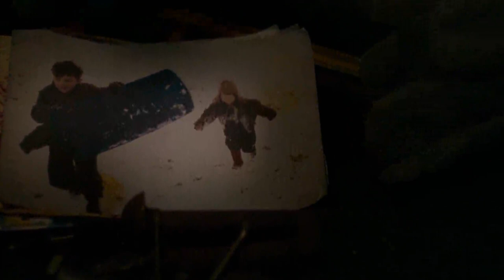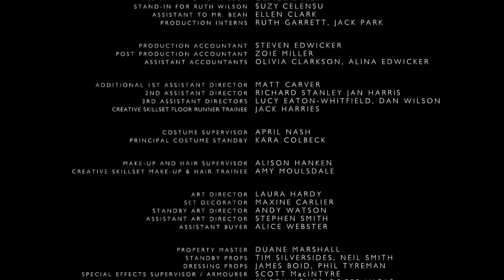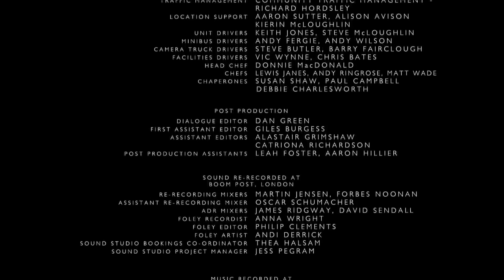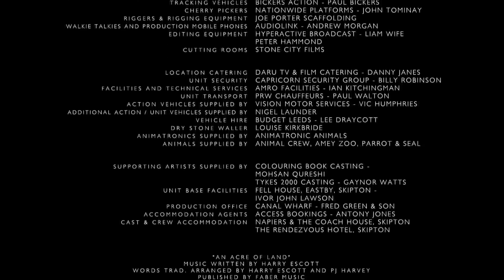Dark River (2018) Sean Bean, Ruth Wilson Movie HD greek subtitles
Δράμα/Ταινία μυστηρίου
Το Dark River είναι μια βρετανική δραματική ταινία του 2017, σε σενάριο και σκηνοθεσία του Clio Barnard, με πρωταγωνιστές τους Ruth Wilson, Mark Stanley και Sean Bean. Η ταινία βασίζεται χαλαρά στο μυθιστόρημα της Rose Tremain, Trespass.